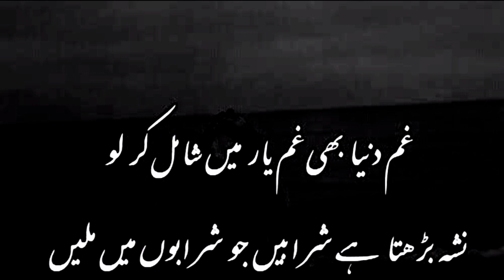Ahmad Faraz Sad Poetry | Ab ke hum Bichde to Shyad khabi Khawabon me milen | Borken Heart Poetry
Ahmad faraz Sad Poetry Ab ke Hum Bichade to